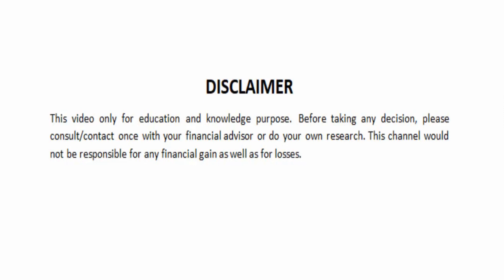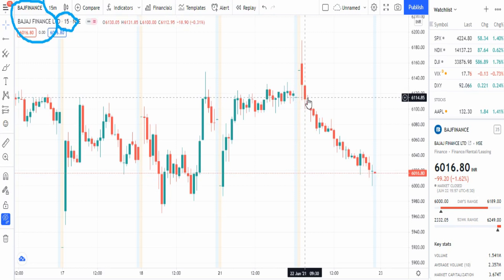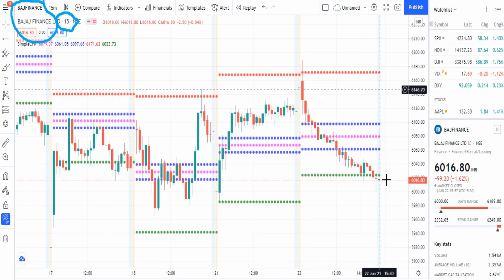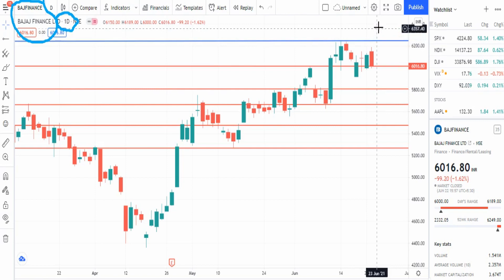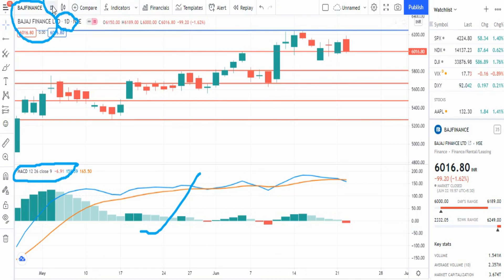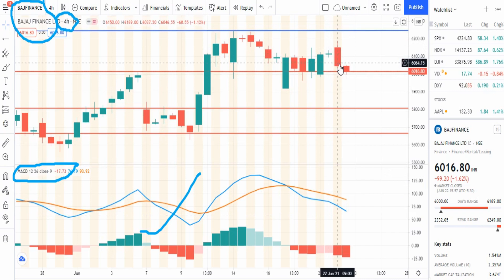JUNE 23|Bajaj Finance Stock Analysis🔥🔥|Bajaj Finance Share|BAJAJ FINANCE SHARE TARGET 23 JUNE 2021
Bajaj finance share/stock full details with support and resistance. Bajaj finance share performance. Don't miss and get connected for regular updates.

Topic covered:-